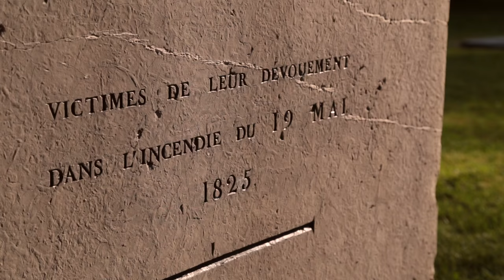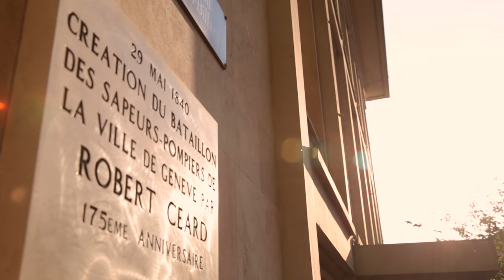Pompiers Genève - Commémoration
Les sapeurs-pompiers professionnels de la ville de Genève ont procédé le 29 mai 2015 à une cérémonie de commémoration du 175ème anniversaire de la création du Bataillon par le lieutenant-colonel Robert Céard